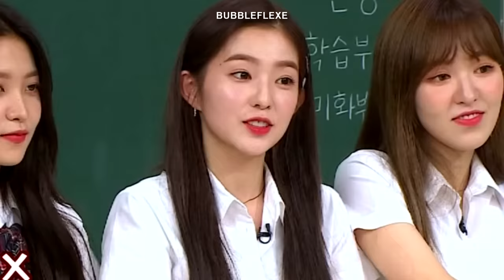Irene - Obsessed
Please don't take this video too seriously

Song: "Obsessed" by Mariah Carey

Videos Used:

0:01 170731 Thinking About My Bias
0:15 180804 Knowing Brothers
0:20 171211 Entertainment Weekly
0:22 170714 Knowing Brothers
0:24 Irene x MiuMiu (VOGUE KOREA)
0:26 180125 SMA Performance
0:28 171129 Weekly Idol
0:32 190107 ISAC by WINTERLUDE
0:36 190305 Paris Fashion Week MIU MIU
0:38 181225 Bad Boy x RBB Stage @ SBS GAYO
0:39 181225 RBB by SPINEL
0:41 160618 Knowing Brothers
0:44 Irene x MiuMiu (VOGUE KOREA)
0:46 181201 RBB Comeback Stage @ Music Core
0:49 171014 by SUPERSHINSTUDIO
0:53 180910 LUP S3 E21
0:55 Irene x MiuMiu (VOGUE KOREA)
0:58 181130 RBB Comeback Stage @ Music Bank
1:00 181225 RBB by SPINEL
1:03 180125 SMA by CAM ANYONE
1:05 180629 Bad Boy @ MB Special
1:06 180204 Bad Boy Comeback Stage @ INKIGAYO
1:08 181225 Bad Boy x RBB Stage @ SBS GAYO
1:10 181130 RBB Comeback Stage @ MB
1:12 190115 SMA 2019 Performance
1:13 Irene x MiuMiu (VOGUE KOREA)
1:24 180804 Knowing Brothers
Song: Breakbot "Baby I'm Yours"

Video Editor: Sony Vegas Pro 13.0/ 14.0

"Close To Me" Remix (Red Velvet, Ellie Goulding, Diplo)
Amazon Music